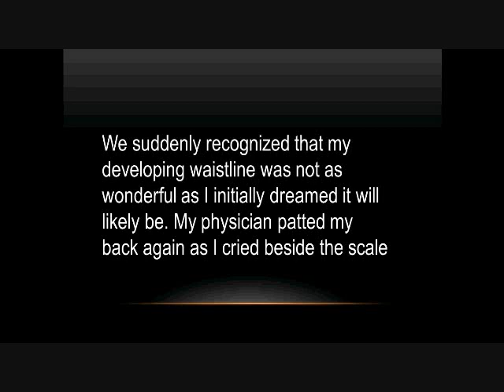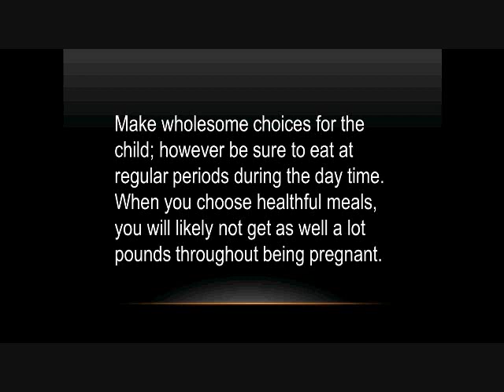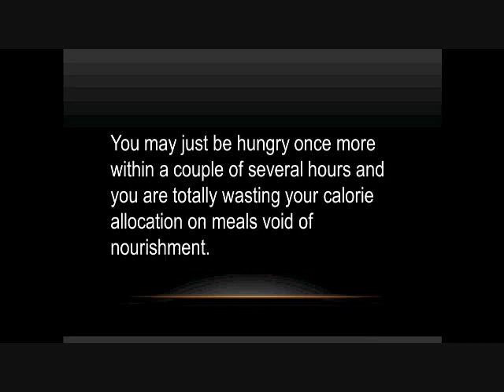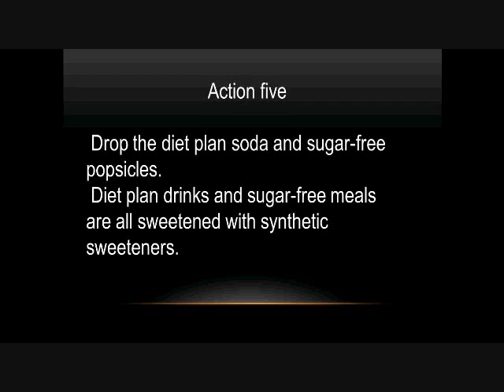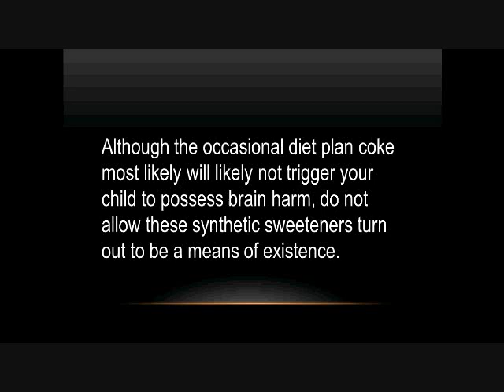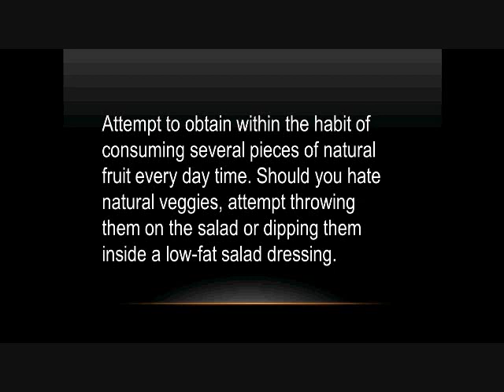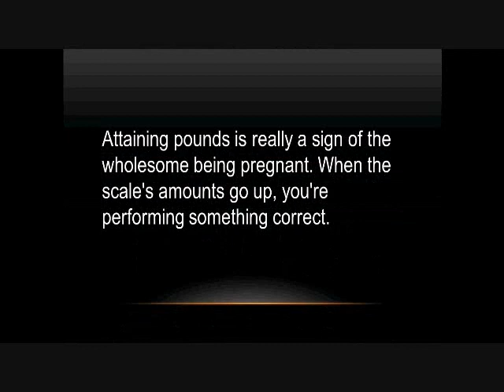Being pregnant without pounds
Stop Gaining Unnecessary Pregnancy Weight And Get Through Pregnancy Feeling Fit, Toned and Healthy